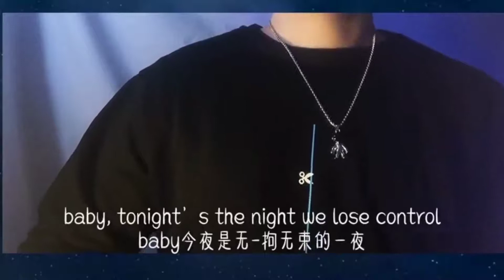Tonight (Best You Ever Had) - John Legend, Ludacris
Douyin ID: Morrislai